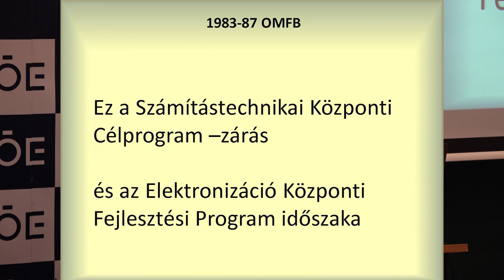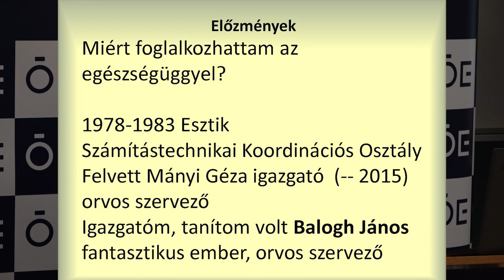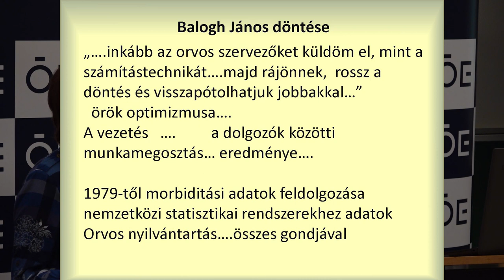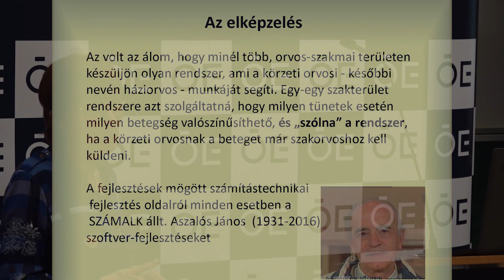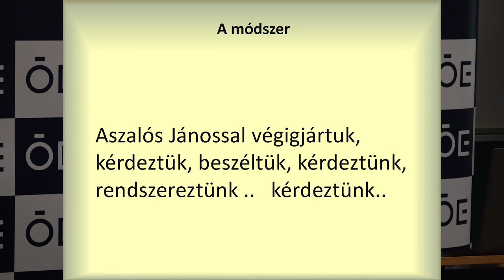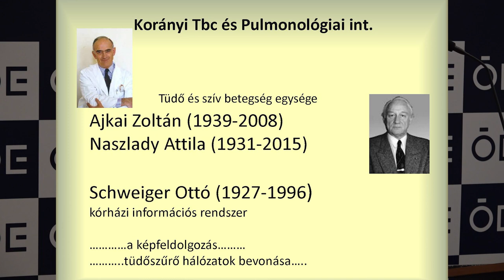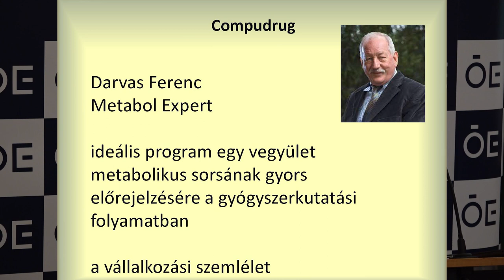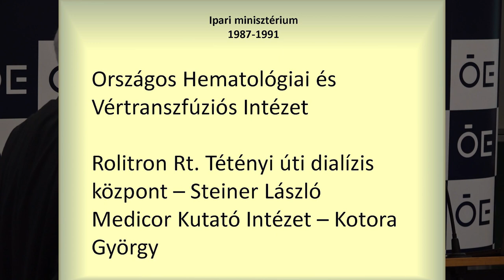Az OMFB szerepe a hazai számítástechnikai fejlesztésekben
Talyigás Judit előadása a Neumann János Számítógép-tudományi Társaság Informatikatörténeti Fórum (NJSZT iTF) „Nagy Számítástechnikai Műhelyek” sorozatában „A hazai egészségügyi informatika története” című rendezvényén, az Óbudai Egyetemen (ÓE). (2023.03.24.)